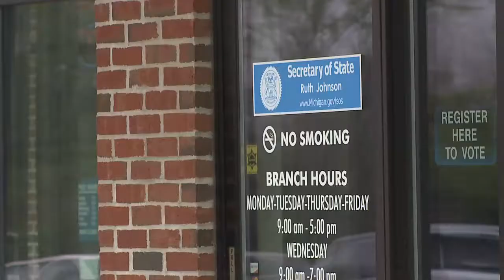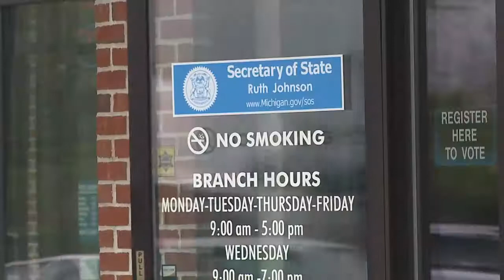THU SOS PKG KLUND